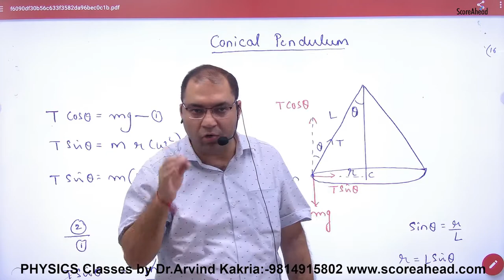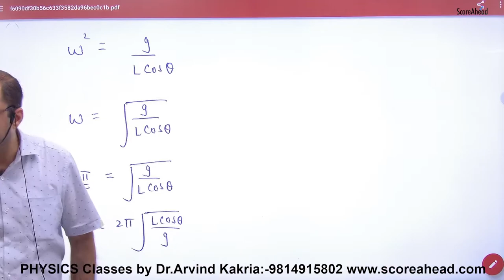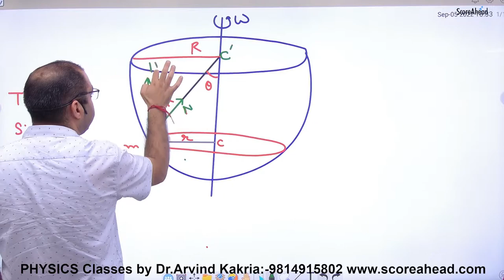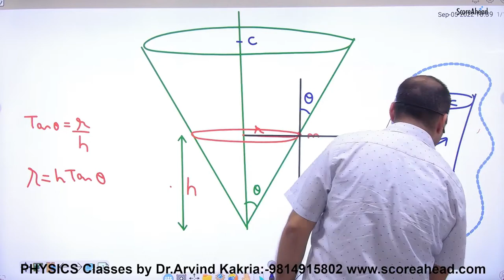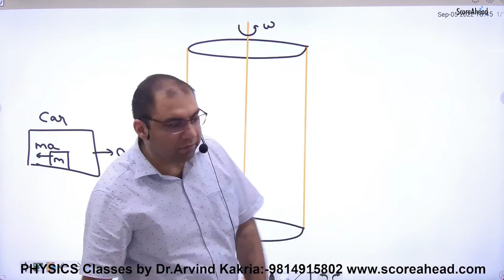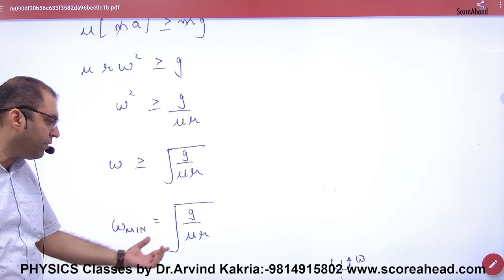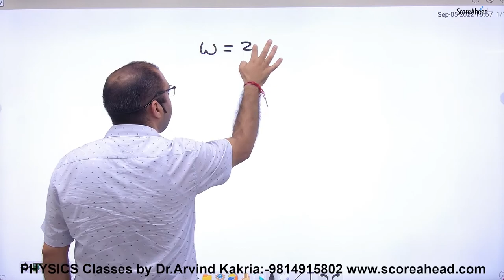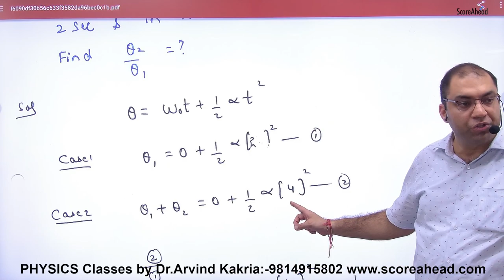99 Examples on circluar motion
Examples on circluar motion